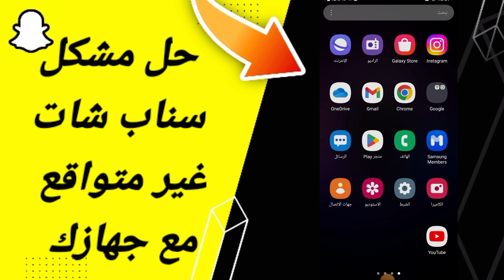كيفية طريقة حل مشكل سناب شات غير متواقع مع جهازك على تطبيق سناب شات snapchat